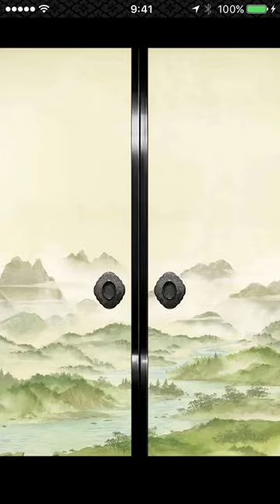【戦国炎舞】SSR10%ガチャ＋確定３枚リベンジ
ドリルと忍者しか出なかったのが、急に確定ガチャからP20以上が出るようになりました。

※メインは動物ペットのおもしろ動画を配信しています※